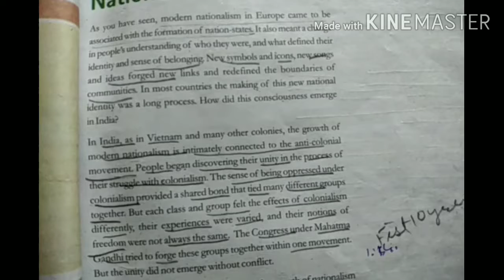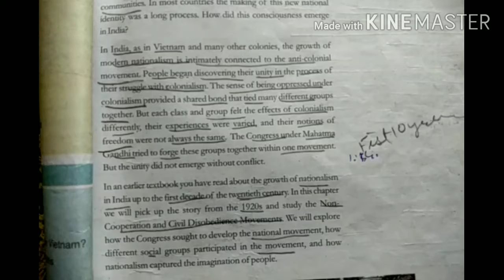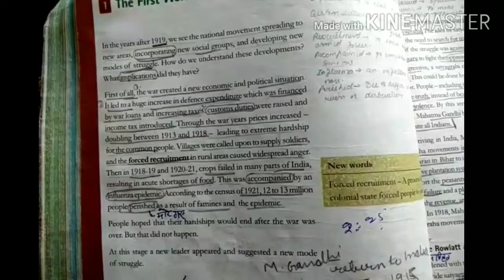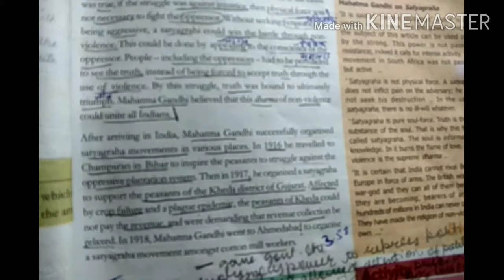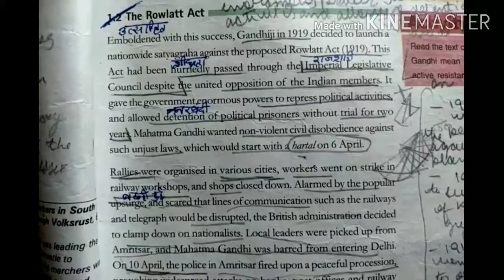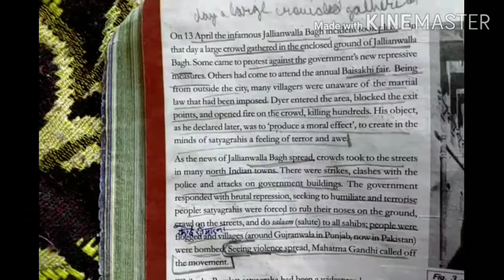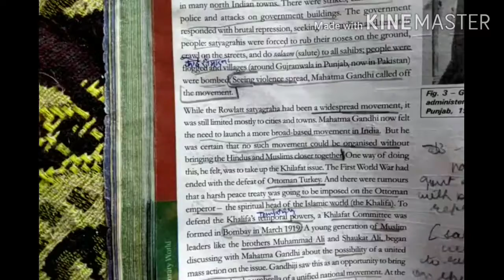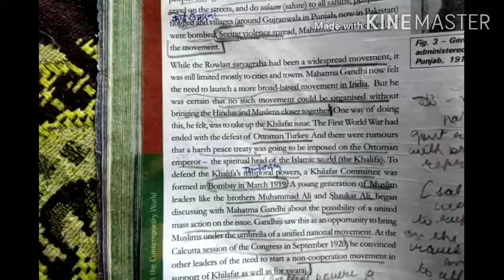The nationalism in india chapter 3 history class 10th part 1 hindi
The first world war, khilafat and non-cooperation,the idea of satyagraha, the Rowlatt act